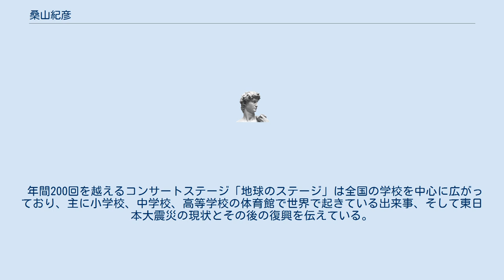桑山紀彦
桑山 紀彦（くわやま のりひこ、1963年 - ）は、日本の心療内科医。
特定非営利活動法人「地球のステージ」の代表理事。
 岐阜県高山市生まれ。
山形大学医学部卒業。
在学中よりバックパッカーとして世界を放浪。
医師となった後も、湾岸戦争後のイラク、和平後のカンボジア、内戦下のソマリア、戦時下の旧ユーゴスラビア、独立紛争後の東ティモールなどで医療救援や病院復興に携わる。
 2009年11月、宮城県名取市に「東北国際クリニック」を開業。
その2階に「地球のステージ」の事務局を置き、活動している。
2011年3月11日、東日本大震災で建物やスタッフは残ったため、翌日12日から24時間クリニックを開け続けた。
 現在、東ティモールとパレスチナ自治区ガザ地区ラファに事務所を持ち、国際協力活動を行っている。
東ティモールでは妊産婦新生児保健、ガザ地区では心理社会的ケア〜「心のケア」を行っている。
 年間200回を越えるコンサートステージ「地球のステージ」は全国の学校を中心に広がっており、主に小学校、中学校、高等学校の体育館で世界で起きている出来事、そして東日本大震災の現状とその後の復興を伝えている。